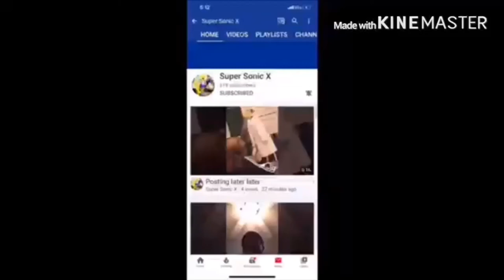HULK ST. PATRICK'S DAY Reaction!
my linke to the razer website. anyway purchases made through here, i will get a cut of it. MORE!

Hulk Wants To Party Crazy So He Did.
Aok Hulk STPATRICKSDAY Reaction AOK aok link to razor website, any purchase made through link i will get a cut of